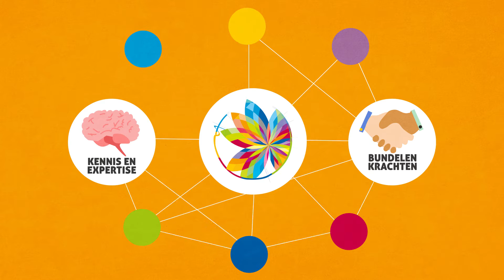Tinten Welzijnsgroep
Krachten bundelen en kennis delen met behoud van kleinschaligheid. Deze gedachten liggen ten grondslag aan het ontstaan van Tinten Welzijnsgroep.

-- Missie --
Tinten Welzijnsgroep is een maatschappelijk ondernemer die zich inzet om de eigen kracht en talenten van de bewoners in haar werkgebieden te versterken.

-- Visie --
Door professionals in het sociale werkveld te verbinden, ondersteunen en faciliteren willen we ervoor zorgen dat mensen zichzelf kunnen redden in hun wijk en in de maatschappij. Hiervoor brengen we mensen en organisaties bij elkaar: dus niet ieder voor zich, maar samen. Door onze schaalgrootte zijn we een volwaardig partner voor bovenregionale partijen, waarmee we afspraken maken om de lokale situatie te verbeteren. Daarbij zorgen we ervoor dat onze werkorganisaties altijd hun couleur locale behouden. Kortom: krachten bundelen waar het kan, kleinschalig waar het moet.

Ondernemend | Tinten Welzijnsgroep staat voor innovatie en ontwikkeling. We zijn proactief, bevlogen en kostenbewust en resultaatgericht.

Professioneel | We zijn betrouwbaar, integer en leveren kwaliteit.

Verbindend | We verbinden mensen, organisaties, kennis en expertise.